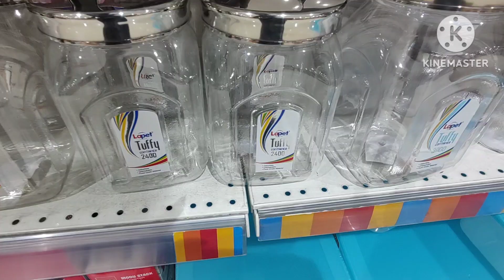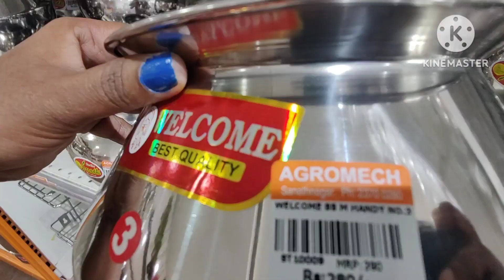Agromech home store part 1